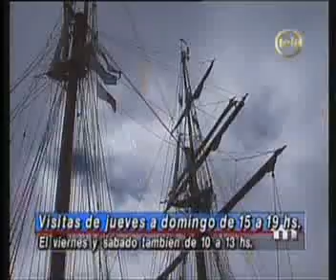Telemundo 12 Buque escuela español Juan Sebastián Elcano